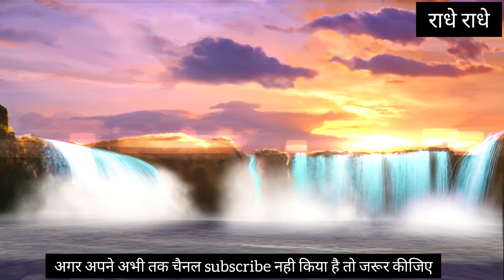अपराध का कारण क्या है।krishna_vani